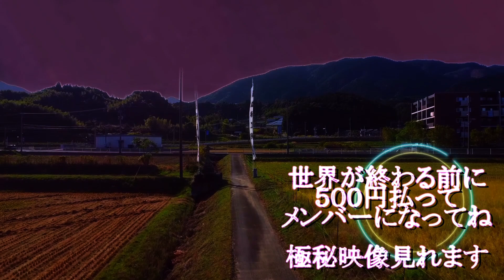黑水神社 2023年10月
ﾖﾛｼｸ─ﾟ+｡d(≧∇≦)ﾟ+｡─ｯ♪